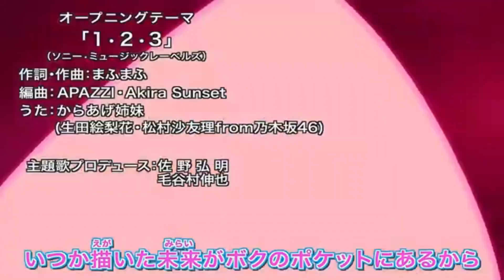What If There Was Pokemon The Series Sword Shield Episode 11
This What if based series on what I think would happend. If instead pokemon journeys we get galar based series. This is the 11th epsiode were ash and co take part in the sinnoh festval along having there gym battles with alister and bea